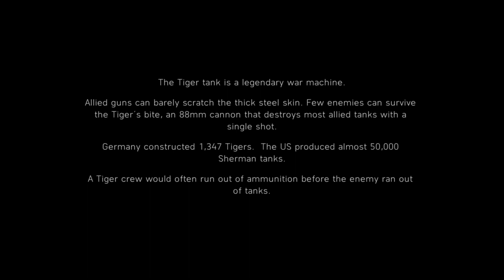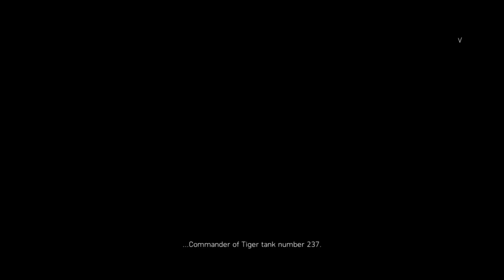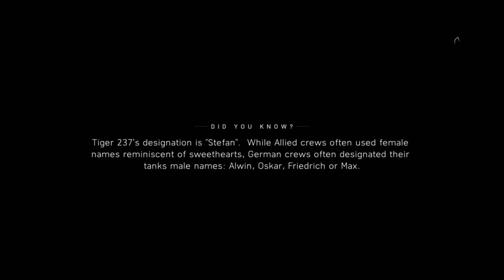The German Tanks | Battlefield 5 | Walkthrough Gameplay | Part 11 | the last tiger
This is a detailed gameplay walkthrough of Battlefield 5 (battlefield V) by Game-On.
game-on
game on